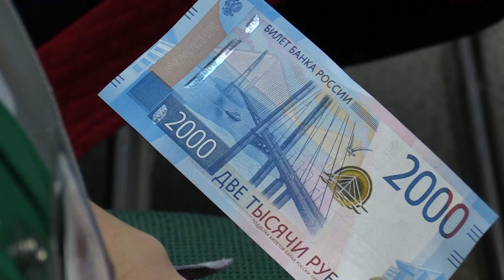2019 01 30 Фальшивые банкноты